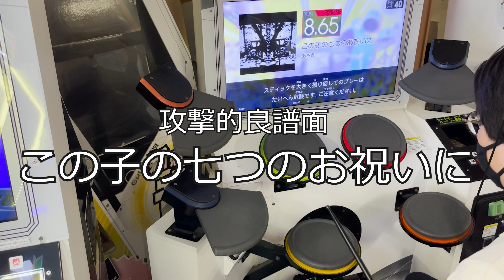(解説付き)GITADORA この子の七つのお祝いに EXT-D Lv. 8.65 FullCombo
Vの頃から大好きなあさき曲です。
スキル的には美味しくないと思いますが、楽しいです。
撮影自体はハイハット、スネアの多重反応との闘いでした…